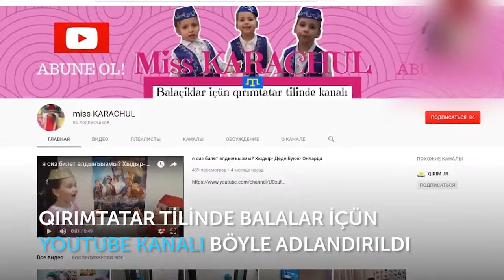KİRPİ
Kanalımıza Abune olmaq ve güzel fikirlerinizni yazmağa unutmanız
Siz biz içün pek qiymetlisiniz!